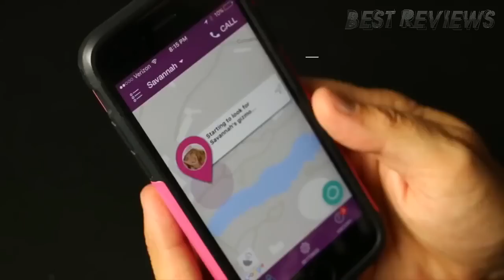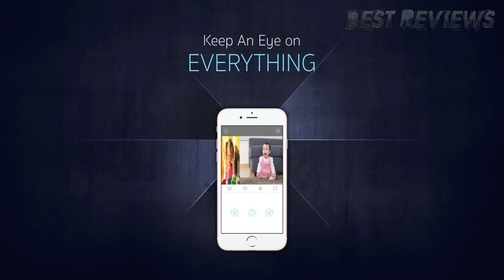5 Awesome New Technology Gadgets You Can Buy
All the products featured in the video can be found here:
5 ► Flex Tape Rubberized Waterproof Tape
Amazon Canada
Amazon France
Amazon Italy
Amazon Spain
Amazon United Kingdom
Amazon Germany

4 ► Sticky Bra For Backless Dress Invisible Adhesive Silicone Push Up Bra
Amazon United Kingdom
Amazon France
Amazon Spain
Amazon Italy
Amazon Germany
Amazon Canada

3 ► Minipresso NS, Compatible with Nespresso Brand Capsules
Amazon Canada
Amazon France
Amazon Germany
Amazon Italy
Amazon Spain
Amazon United Kingdom

2 ► GBD GPS Tracker Smart Watch for Kids with Sim Card Smartwatch Phone Anti-lost Finder SOS Gprs Children Fitness Tracker Wrist Watch Bracelet with Parents Control App for Smartphone
Amazon Canada
Amazon United Kingdom
Amazon France
Amazon Spain
Amazon Italy
Amazon Germany
2HhZnz3

1 ► SecureWatch365 Wireless Security Camera | 720P HD Home WiFi Wireless Security Surveillance Camera | Motion & Voice Detection Alerts
Amazon Canada
Amazon United Kingdom
Amazon France
Amazon Spain
Amazon Italy
Amazon Germany